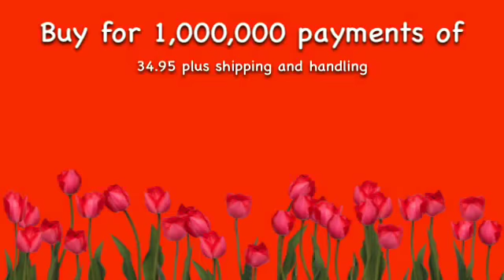My new invention!!!(;